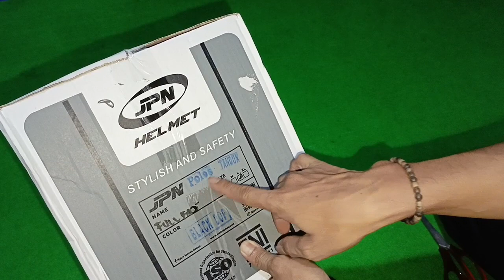helm JPN full face 200 ribuan apa layak beli 🤔helmets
review ala kadarnya tentang helm motor FULL FACE dengan merek JPN,dengan harga kisaran 200 ribuan.

semoga video ini bermanfaat buat akita semua.